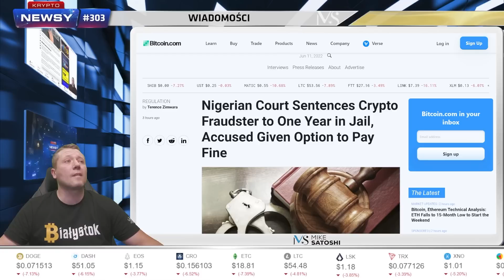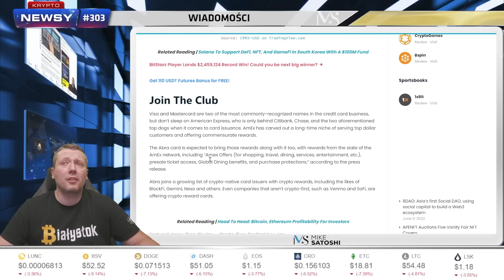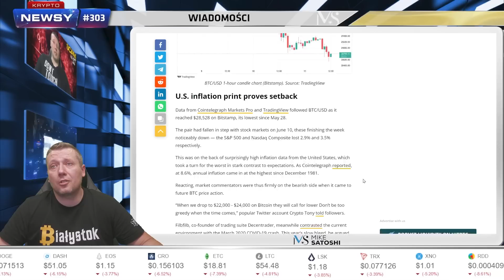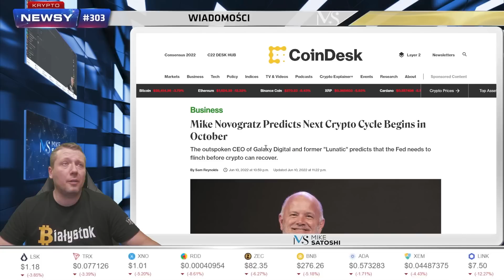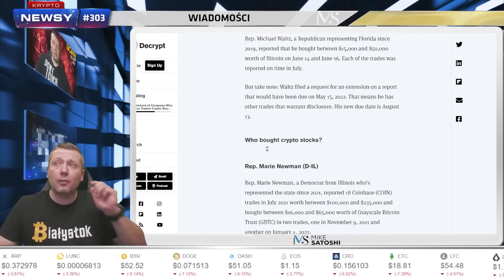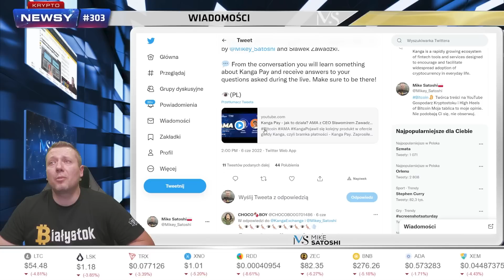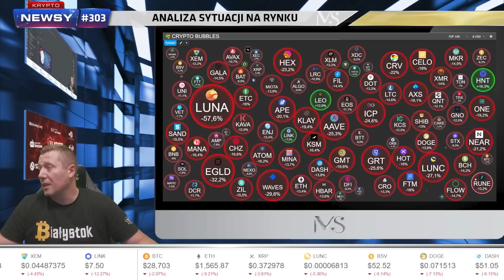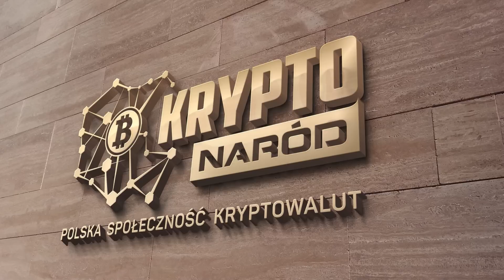Inflacja w USA w górę, Bitcoin spada. Jak mocno? Czy Do Kwon okradał Lunę?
Zapraszam na sobotnie, pełne wydanie newsów ze świata kryptowalut, NFT, DeFi, Metaverse i technologii blockchain. Jak zwykle najświeższe wiadomości z moim komentarzem. Nie zabraknie również analizy rynku kryptowalut, analizy danych on-chain oraz rynku tradycyjnego.

Krypto-Newsy, najlepsze newsy na rynku krypto! Lecimy z tematem!

SPIS TREŚCI:
[0:00-1:46]Wstęp
[1:47-3:16]Nigeryjski sąd skazał oszusta
[3:17-6:10]Czy propozycja Senator będzie miała wpływ na BTC?
[6:11-7:59]Karta American Express
[8:00-10:38]Fundusze emerytalne i rynek krypto
[10:39-11:46]Merge na ETH jednak później
[11:47-14:07]Innowacje w onramp
[14:08-15:28]Co dalej z BTC ?
[15:29-17:00]Szpiegostwo finansowe
[17:01-18:26]Amerykańskie prawo stablecoinowe
[18:27-19:35]Kolejny cykl krypo
[19:36-20:15]Terraform Labs badana przez SEC
[20:16-21:11]Do KWON podejrzany o wypłaty przed załamaniem Luny
[21:12-22:00]Tradycyjna giełda użyje blockchain
[22:01-22:47]LN przekroczył 4k BTC
[22:48-23:49]Nowe coiny na crypto.com
[23:50-24:35]Powrót do rozmów o inwestowaniu w kryptowaluty
[24:36-26:16]Lista członków kongresu którzy handlowali kryptowalutami
[26:17-26:50]Graf ostrzega
[26:51-27:24]Kapitalizacja Dogecoina spada
[27:25-34:23]Partnerzy kanału
[34:24-37:27]Co tam w krypto ćwierka?
[37:28-42:40]Analiza krypto
[42:41-46:30]Podsumowanie

ZOSTAŃ PATRONEM KANAŁU MIKE SATOSHI